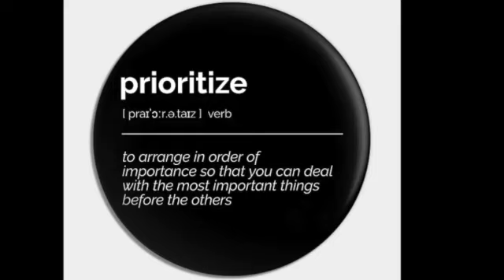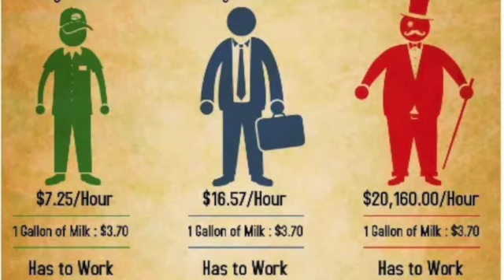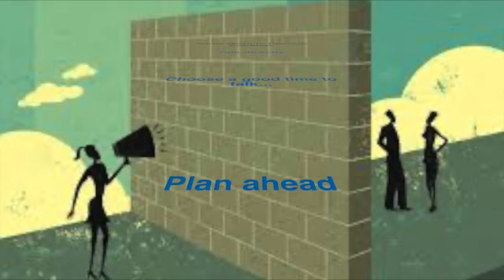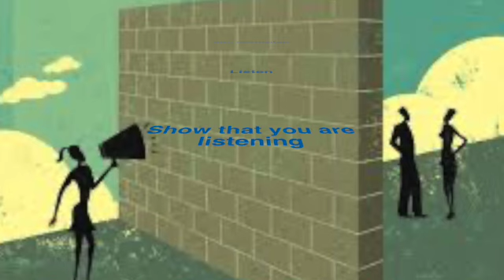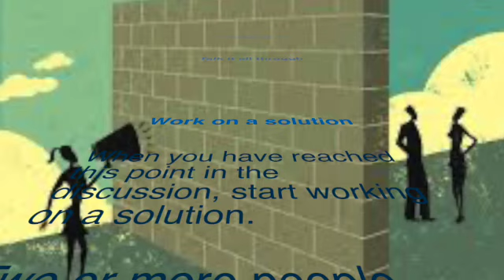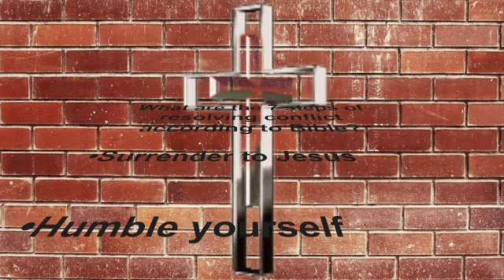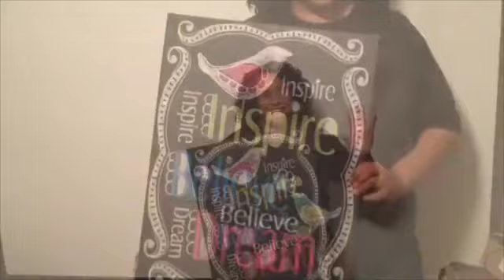"Prioritize Context"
This video encourages American families to get things in order by prioritizing the context of those in need without the hate and greed...Amen...